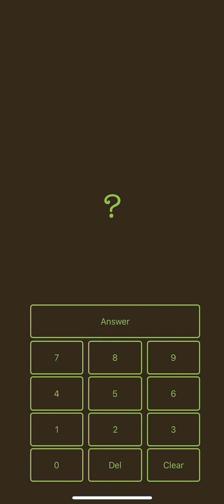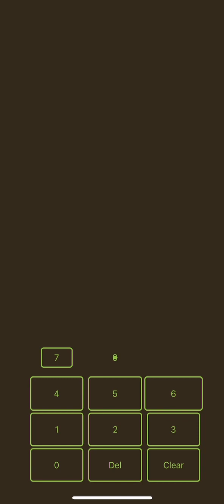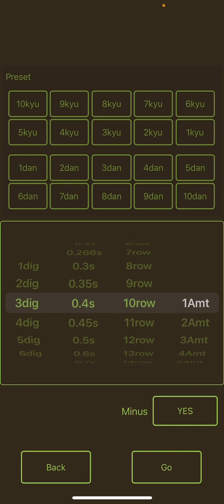Mental arifmetikada sertifikat olishda Xalqaro savollar